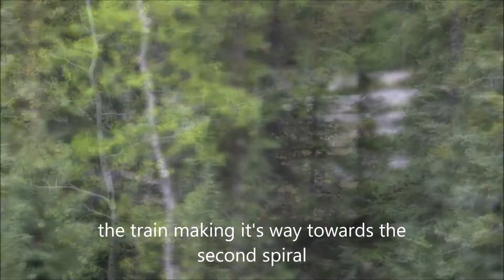The spiral tunnels at Field BC